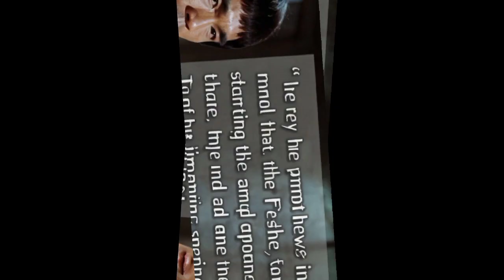Bruce Lee: Master of Martial Arts and Philosophy| bruce lee martial arts training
Unlock the wisdom of a legend with our exploration into the life and philosophy of Bruce Lee. Dive deep into the mind of the master as we unravel the timeless teachings that continue to inspire millions worldwide. From martial arts mastery to profound philosophical insights, discover the essence of Bruce Lee's legacy and how it can empower you in your own journey of self-discovery and personal growth.